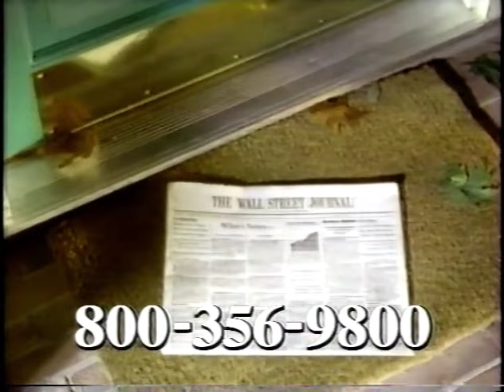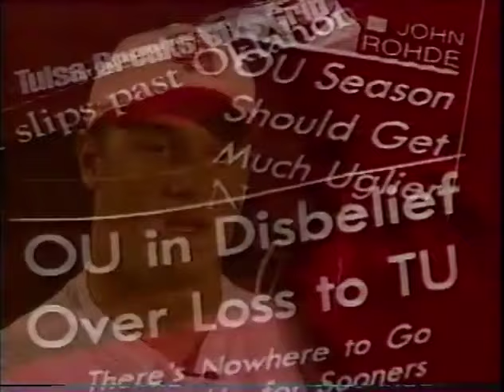ESPN College Football Gameday (October 5, 1996)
Reporting from the Ohio State University in Columbus, OH ahead of a thrilling duel between fellow top five team Penn State, ESPN provides scouting reports and more ahead of a slate of important games. Also includes an report on OSU's marching band and its Great Stadium Cake. Chris Fowler, Kirk Herbstreit, and Lee Corso are your anchormen.